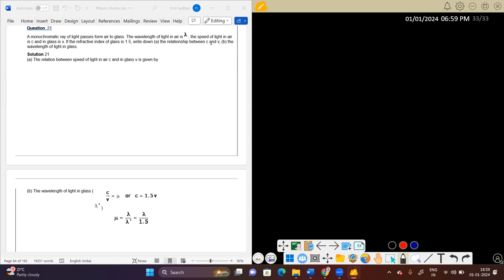Refraction of light part 1